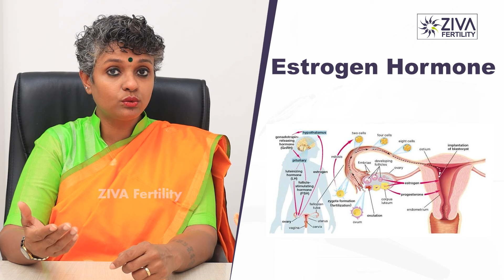ఈ ఒక్క మార్పు కనిపిస్తే| Symptoms of Ovulation | Ovulation Calculator | Dr Chekuri Suvarchala | Ziva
Hello Friends,

Ziva's Success story:
1)   22 Years of Experience
2)   Around 90% Success Rate
3)  10,200 ICSI Cycles
4)  2,200 IVF Cycles
5)  4+Center in Hyderabad